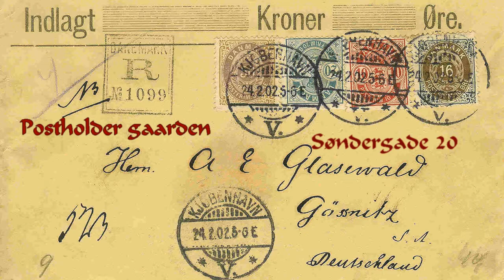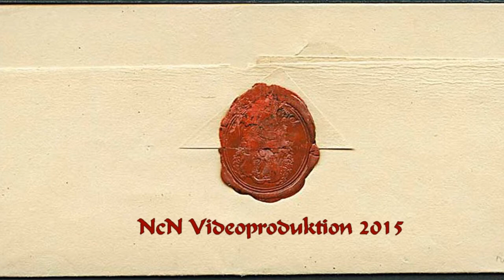Postholdergaarden i Aabenraa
En lille film om "Postholder gårdens" historie. Beliggende Søndergade 20 Aabenraa